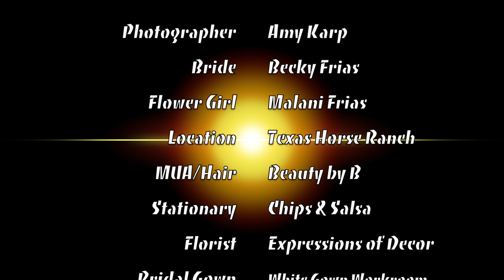The Enchanted Forest with a Modern Twist Styled by Renee's Eventi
MUA/Hair: Beauty By B
Bridal Gown: White Gown Workroom, whitegownworkroom.com
Flower Girl Dress: Bella Bridesmaids, bellabridesmaids.com